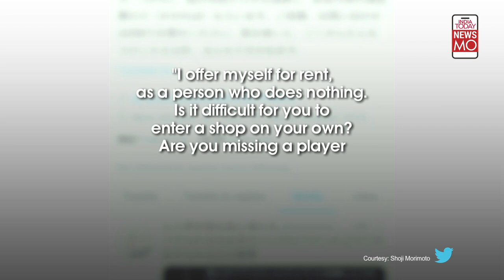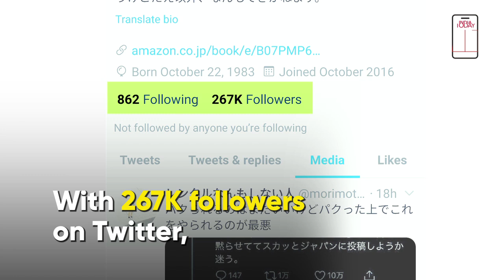Japanese Man Shoji Morimoto Rents Himself Out To Do Nothing | NewsMo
Japanese man Shoji Morimoto earns by renting himself out to do nothing. He charges 10,000 yen (Rs 7,000) and gets 3-4 clients a day. Watch and find out more about his dream job.